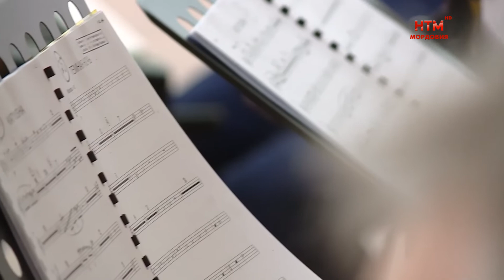«Биг-Бенд «Саранск» лауреат Сочинского джазового фестиваля.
Мордовский джаз покорил музыкантов и слушателей из разных уголков страны и мира. «Биг-Бенд «Саранск» вновь блеснул на международном Сочинском джазовом фестивале. О том, как это было, джазмены рассказали Ирине Семеновой и Владимиру Надькину.